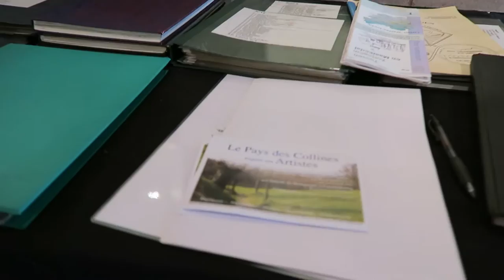Francis Delarivière in schildersatelier ”KOELEUR ’t Neerhof” te Zottegem